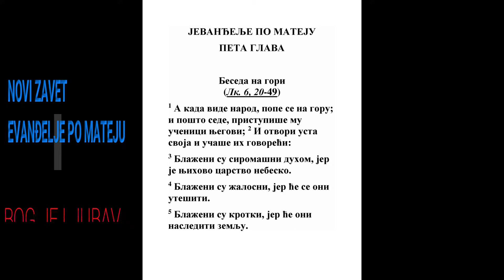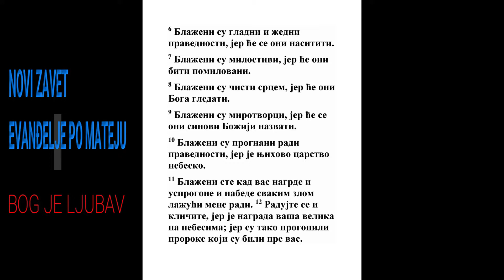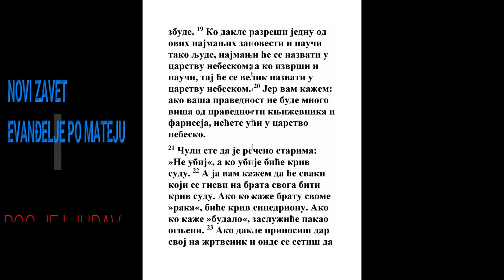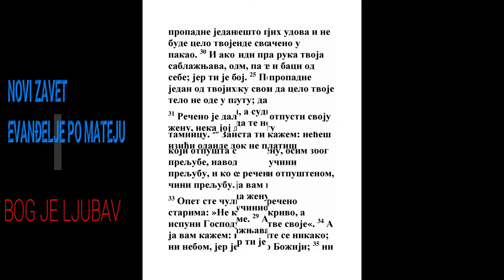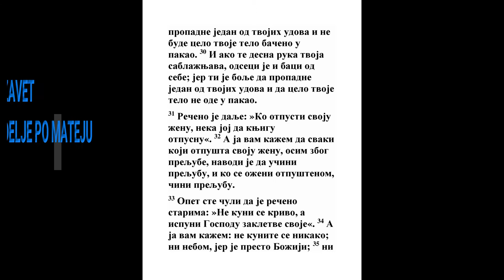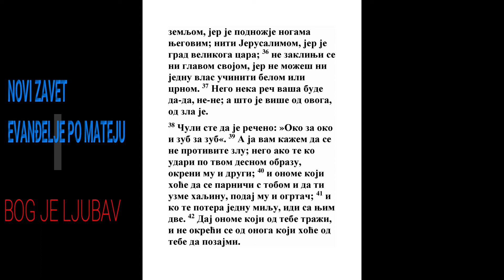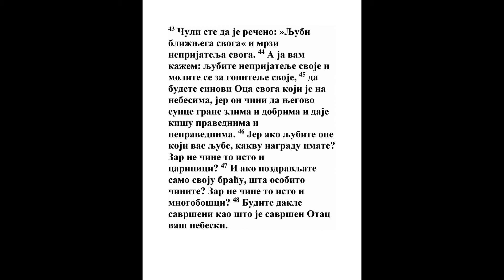EVANĐELJE PO MATEJU PETA GLAVA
Beseda na gori

1 A kada vide narod, pope se na goru; i pošto sede, pristupiše mu učenici njegovi; 2 I otvori usta svoja i učaše ih govoreći:

3 Blaženi su siromašni duhom, jer je njihovo carstvo nebesko.

4 Blaženi su žalosni, jer će se oni utešiti.

5 Blaženi su krotki, jer će oni naslediti zemlju.

6 Blaženi su gladni i žedni pravednosti, jer će se oni nasititi.

7 Blaženi su milostivi, jer će oni biti pomilovani.

8 Blaženi su čisti srcem, jer će oni Boga gledati.

9 Blaženi su mirotvorci, jer će se oni sinovi Božiji nazvati.

10 Blaženi su prognani radi pravednosti, jer je njihovo carstvo nebesko.

11 Blaženi ste kad vas nagrde i usprogone i nabede svakim zlom lažući mene radi. 12 Radujte se i kličite, jer je nagrada vaša velika na nebesima; jer su tako progonili proroke koji su bili pre vas.

13 Vi ste so zemlje; ako so obljutavi, čime će se osoliti? Ne vredi više ni za šta, nego samo da se izbaci i da je ljudi izgaze. 14 Vi ste svetlost sveta. Ne može se sakriti grad koji leži na brdu; 15 niti se pali svetiljka i stavlja pod mericu, nego na svećnjak, i svetli svima u kući. 16 Tako neka zasvetli vaša svetlost pred ljudima, da vide vaša dobra dela i proslave Oca vašega koji je na nebesima.

17 Ne mislite da sam došao da razrešim zakon i proroke; nisam došao da razrešim nego da ispunim. 18 Jer zaista vam kažem, dok ne prođe nebo i zemlja, neće ni jedno iota ili jedna crtica od zakona nestati, dok se sve ne zbude. 19 Ko dakle razreši jednu od ovih najmanjih zapovesti i nauči tako ljude, najmanji će se nazvati u carstvu nebeskom; a ko izvrši i nauči, taj će se velik nazvati u carstvu nebeskom. 20 Jer vam kažem: ako vaša pravednost ne bude mnogo viša od pravednosti književnika i fariseja, nećete ući u carstvo nebesko.

21 Čuli ste da je rečeno starima: »Ne ubij«, a ko ubije biće kriv sudu. 22 A ja vam kažem da će svaki koji se gnevi na brata svoga biti kriv sudu. Ako ko kaže bratu svome »raka«, biće kriv sinedrionu. Ako ko kaže »budalo«, zaslužiće pakao ognjeni. 23 Ako dakle prinosiš dar svoj na žrtvenik i onde se setiš da tvoj brat ima nešto protiv tebe, 24 ostavi onde svoj dar pred žrtvenikom, i idi prvo izmiri se sa bratom svojim, pa tada dođi i prinesi dar svoj. 25 Pokaži dobru volju protivniku svome brzo, dok si još s njim na putu; da te protivnik ne preda sudiji, a sudija sudskom službeniku, i da te ne bace u tamnicu. 26 Zaista ti kažem: nećeš izići odande dok ne platiš poslednje pare.

27 Čuli ste da je rečeno: »Ne čini preljube«. 28 A ja vam kažem da svaki koji gleda ženu s tim da je poželi, već je učinio preljubu s njom u srcu svome. 29 Ako te tvoje desno oko sablažnjava, iskopaj ga i baci od sebe; jer ti je bolje da propadne jedan od tvojih udova i ne bude celo tvoje telo bačeno u pakao. 30 I ako te desna ruka tvoja sablažnjava, odseci je i baci od sebe; jer ti je bolje da propadne jedan od tvojih udova i da celo tvoje telo ne ode u pakao.

31 Rečeno je dalje: »Ko otpusti svoju ženu, neka joj da knjigu otpusnu«. 32 A ja vam kažem da svaki koji otpušta svoju ženu, osim zbog preljube, navodi je da učini preljubu, i ko se oženi otpuštenom, čini preljubu.

33 Opet ste čuli da je rečeno starima: »Ne kuni se krivo, a ispuni Gospodu zakletve svoje«. 34 A ja vam kažem: ne kunite se nikako; ni nebom, jer je presto Božiji; 35 ni zemljom, jer je podnožje nogama njegovim; niti Jerusalimom, jer je grad velikoga cara; 36 ne zaklinji se ni glavom svojom, jer ne možeš ni jednu vlas učiniti belom ili crnom. 37 Nego neka reč vaša bude da-da, ne-ne; a što je više od ovoga, od zla je.

38 Čuli ste da je rečeno: »Oko za oko i zub za zub«. 39 A ja vam kažem da se ne protivite zlu; nego ako te ko udari po tvom desnom obrazu, okreni mu i drugi; 40 i onome koji hoće da se parniči s tobom i da ti uzme haljinu, podaj mu i ogrtač; 41 i ko te potera jednu milju, idi sa njim dve. 42 Daj onome koji od tebe traži, i ne okreći se od onoga koji hoće od tebe da pozajmi.

43 Čuli ste da je rečeno: »Ljubi bližnjega svoga« i mrzi neprijatelja svoga. 44 A ja vam kažem: ljubite neprijatelje svoje i molite se za gonitelje svoje, 45 da budete sinovi Oca svoga koji je na nebesima, jer on čini da njegovo sunce grane zlima i dobrima i daje kišu pravednima i nepravednima. 46 Jer ako ljubite one koji vas ljube, kakvu nagradu imate? Zar ne čine to isto i carinici? 47 I ako pozdravljate samo svoju braću, šta osobito činite? Zar ne čine to isto i mnogobošci? 48 Budite dakle savršeni kao što je savršen Otac vaš nebeski.